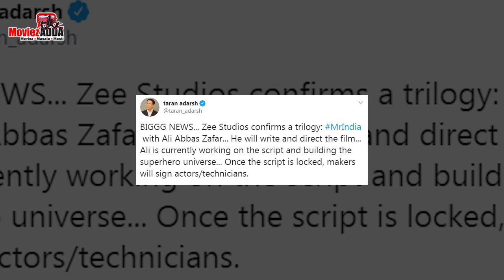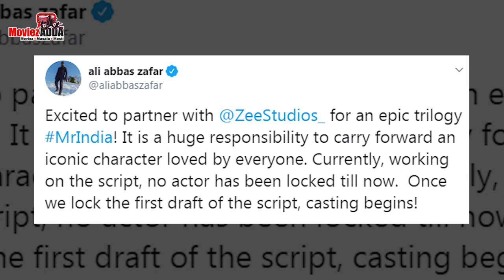Ali Abbas Zafar Confirms Mr India Trilogy: It Is A Huge Responsibility